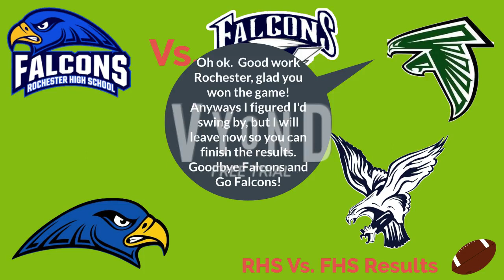Rochester Vs. Farmington Football Results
Results from Rochester's football game against Farmington.